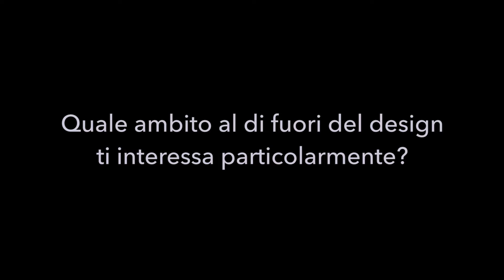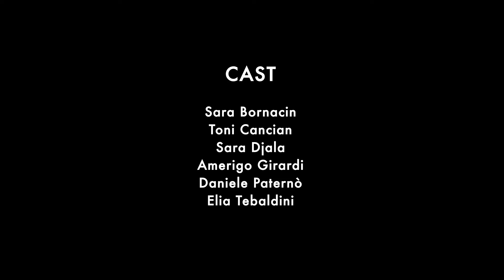Il Mondo del Design del Futuro - Elia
Durante il Fuori Salone del 2021, abbiamo chiesto a 2 ragazze e 4 ragazzi di partecipare ad un progetto di Anonima Castelli.
L'obbiettivo del progetto è quello di capire il futuro del Design, attraverso le persone che hanno deciso di fare del Design stesso la loro professione.